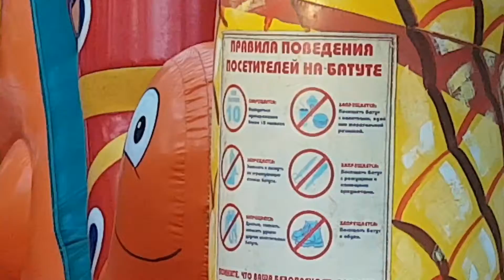Анатолий Климович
Первомай-2017 в Таганроге. Батут для самых маленьких в парке культуры и отдыха
Я Анатолий Климович, г.Таганрог.
Друзья, всем привет на моем канале: «Анатолий Климович» Плейлист: - Мой Таганрог.
Друзья! Мой канал познакомит Вас:
Друзья, рекомендую:1). Пройти обучение в бесплатной "Школе YouTube" Дениса Коновалова
2). Для продвинутых платный вебинар "Новые алгоритмы и источники трафика на YouTube": Как за один день увеличить количество просмотров с 5000 в сутки до 800 тысяч просмотров за последние 48 часов? ТОП 30 ошибок в работе на YouTube; Серые каналы. Доступ на 90 дней; YouTube Analytics для профессионалов
4). Стать партнером магазина «infoNext»
С уважением, Анатолий Климович.